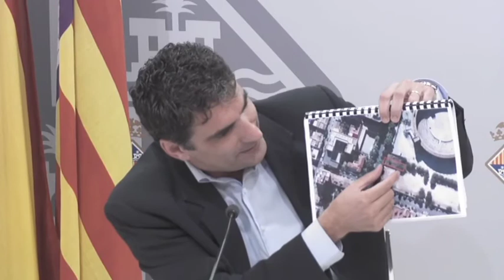Acords de la Junta de Govern de 23 de juliol